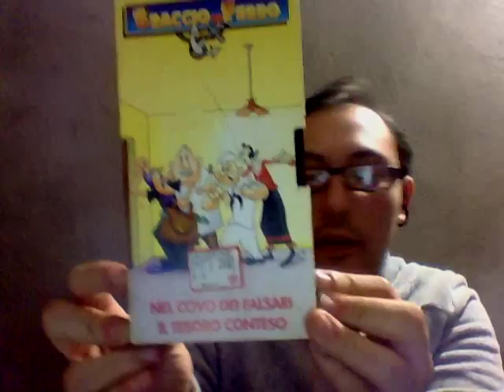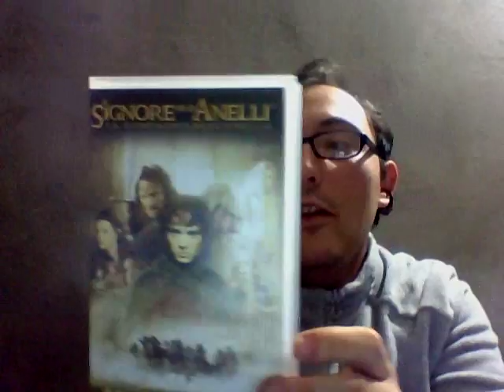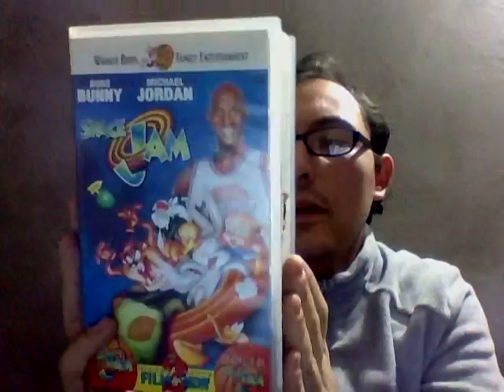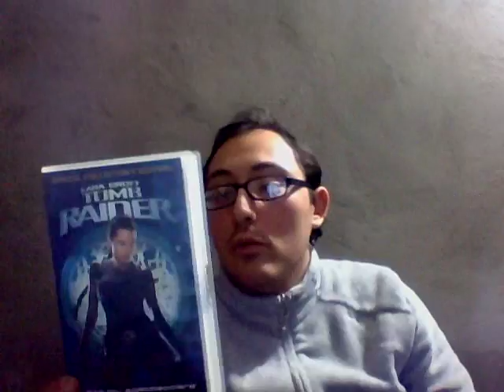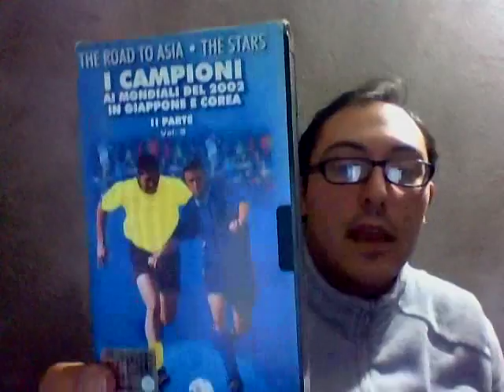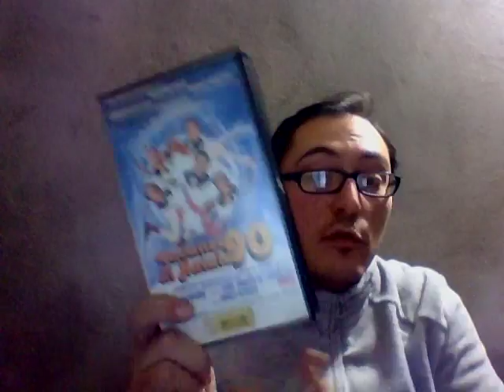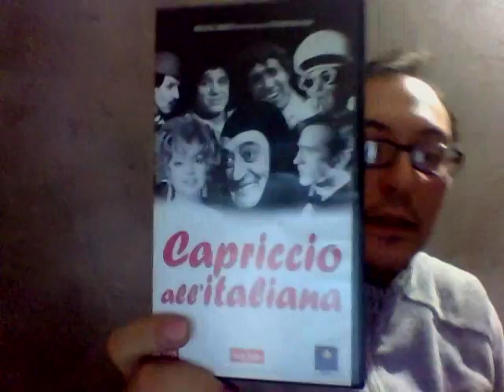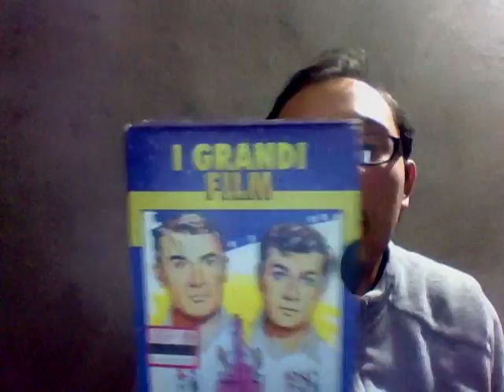Collezione VHS parte 2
Seconda parte della mia collezione di vhs.
Titoli presenti:
- Braccio di ferro ( cartoni)
- Scherlock holmes ( serie tv)
- Ipotesi di reato
- Il signore dei anelli,la compagnia dell'anello
- The mask ( cartoni)
-Il bisbetico domato
- Space jam
-Tomb raiden
- i campioni dei mondiali 2002
-Dragon ball
-Terminator
-Vacanze di natale 1990
- il mondo dei dinosauri
- Capricci al italiana
-Gangs of New York
-Insider
-U-571
-Operazione sottoveste
-Egittomania
-astronomia
-Wally gator ( cartoni)